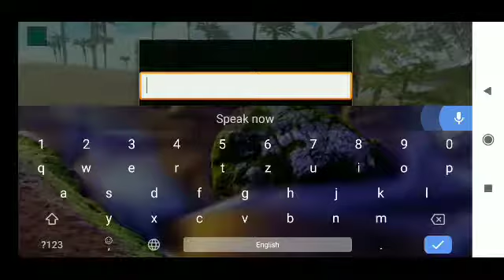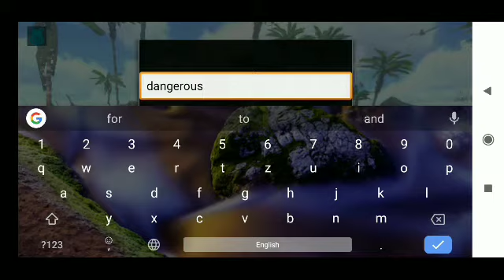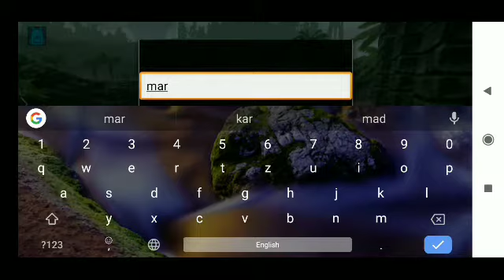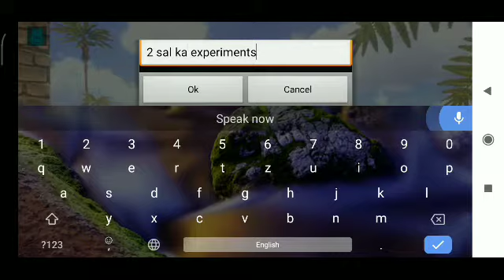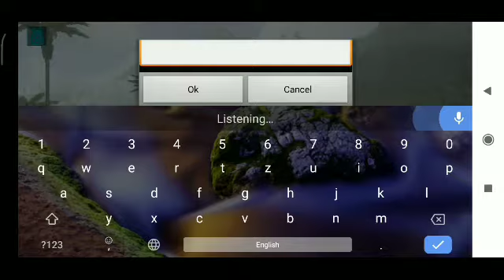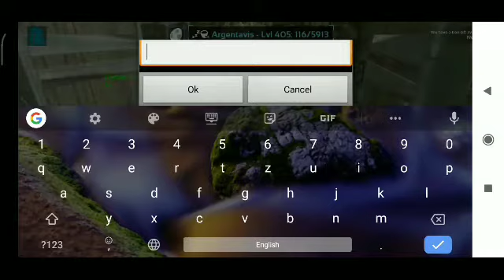ARK mobile taming arg in brotal srise with crazy